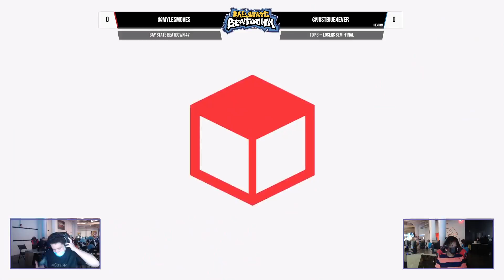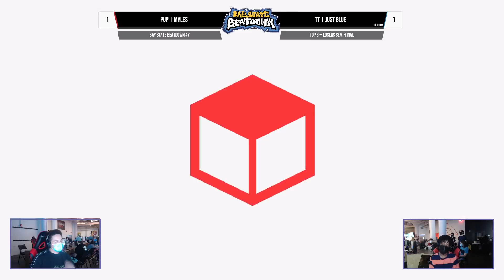Bay State Beatdown 47 - PUP | Myles (Yoshi) vs TT | Just Blue (Steve) - Losers Semis